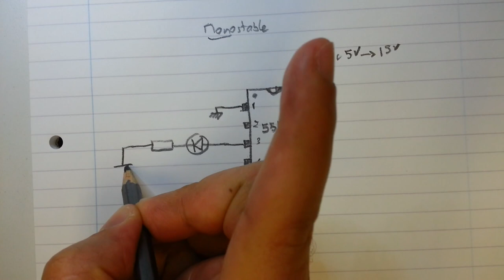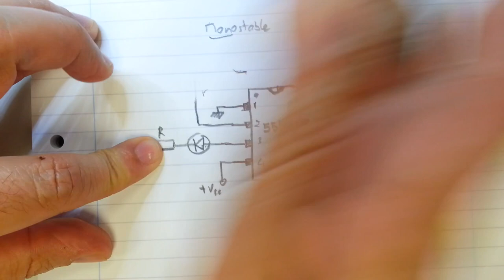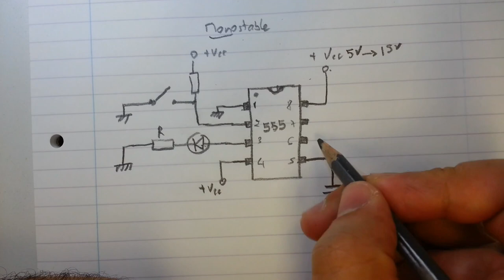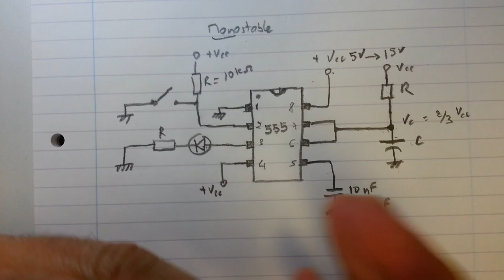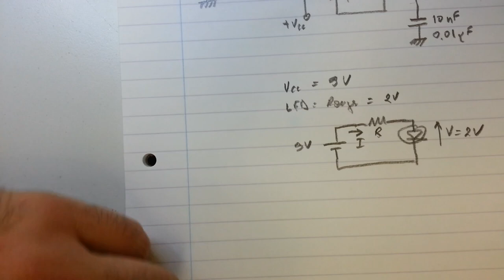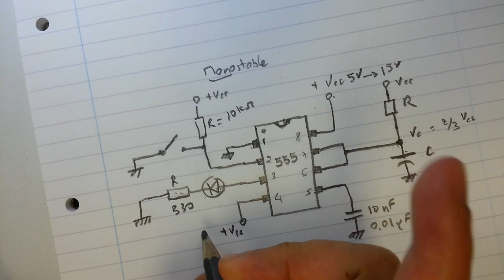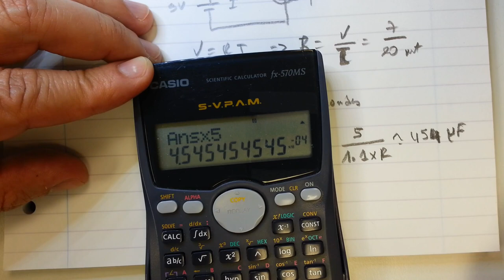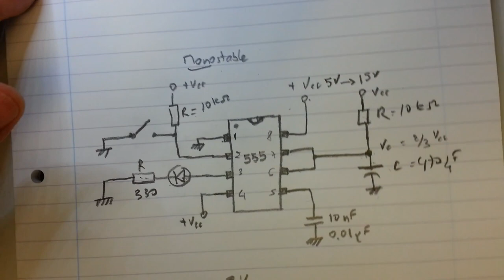Le 555 monostable ( Partie 1/2)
Electronique de Base: Le monostable avec le 555.